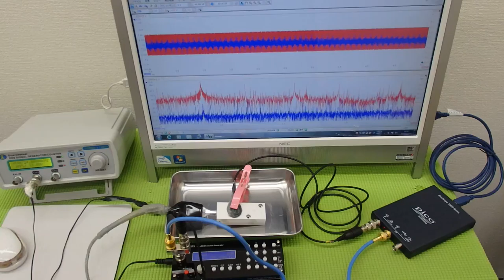表面弾性波を利用した、超音波の発振制御システム（超音波の非線形制御） ultrasonic-labo